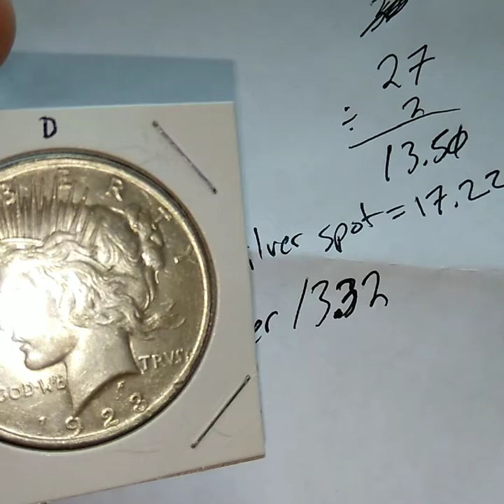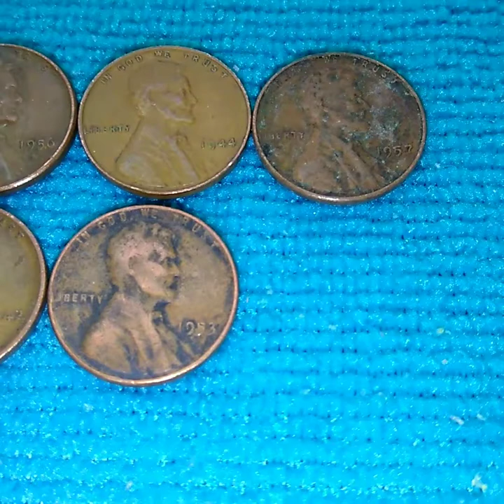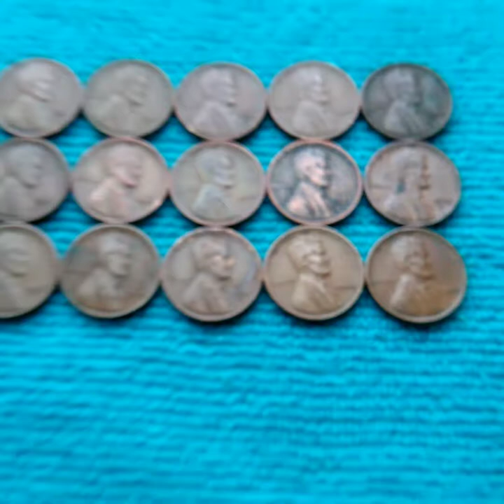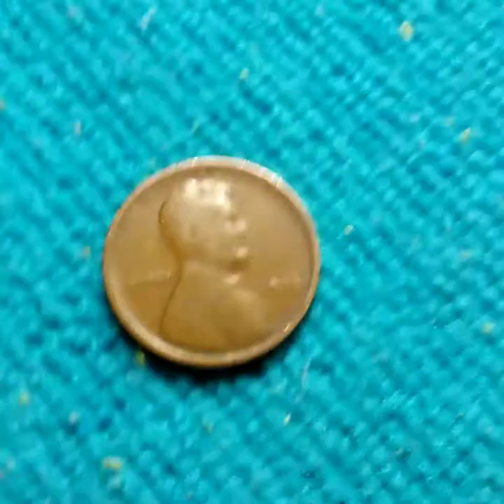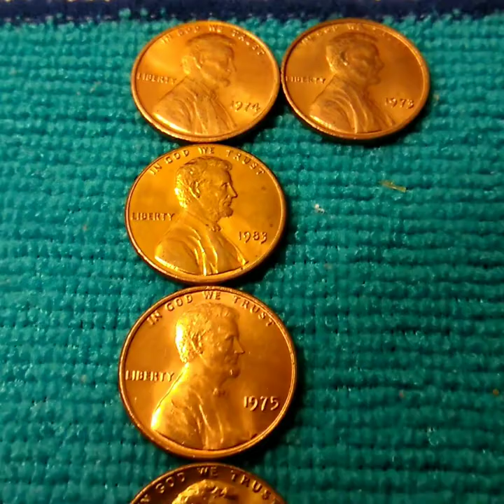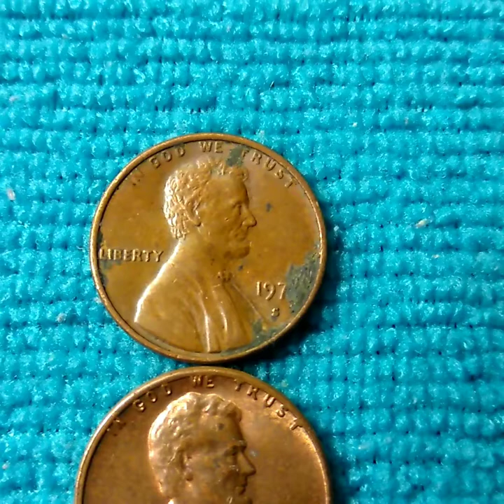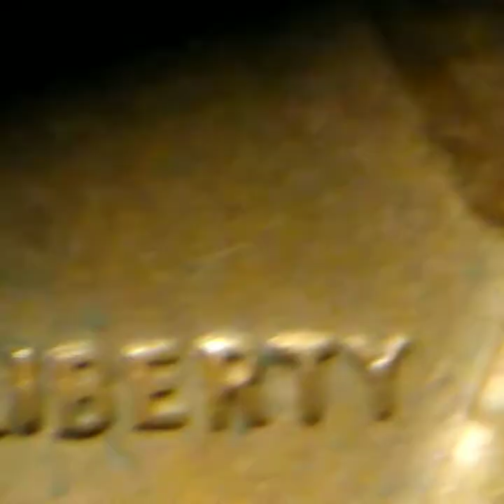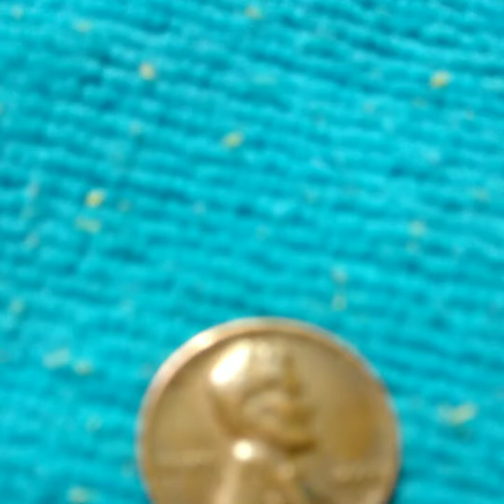Amazing penny box with a DDO, low dates and tons of coolers.